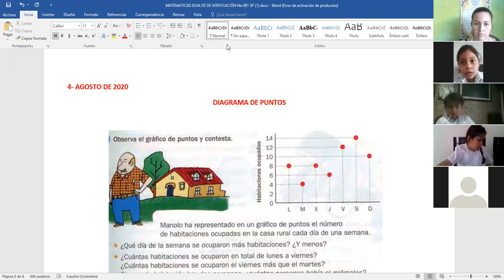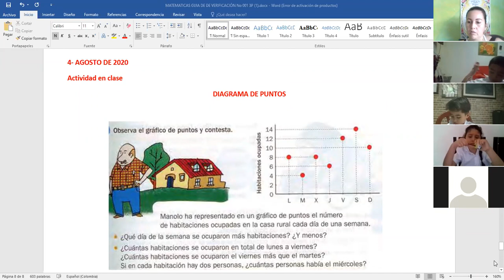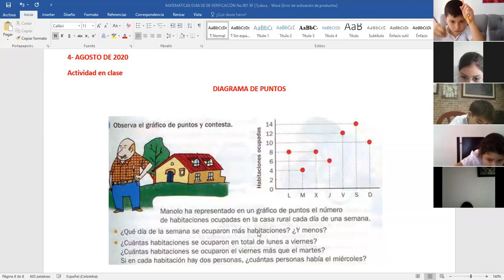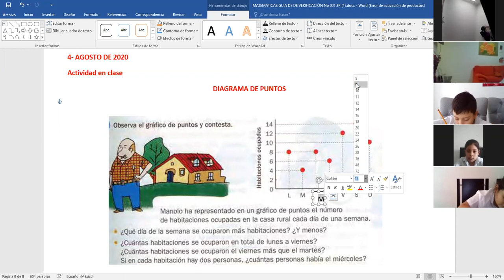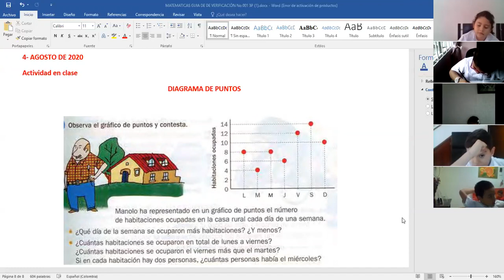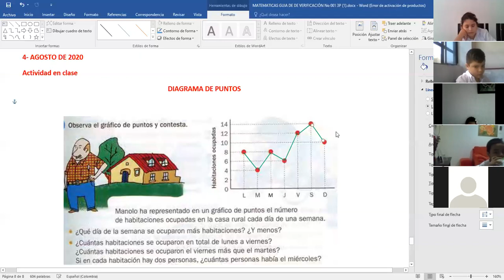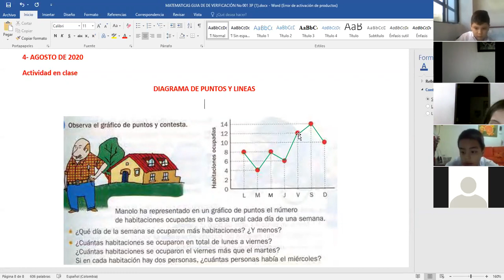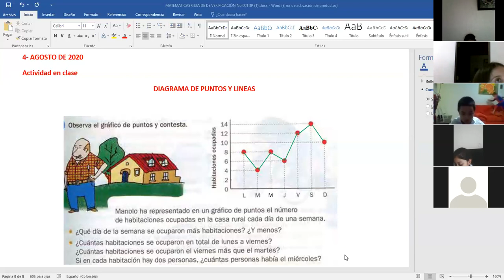CLASE 4 AGOSTO ESTADÍSTICA 2° DIAGRAMA DE PUNTOS Y LINEAS